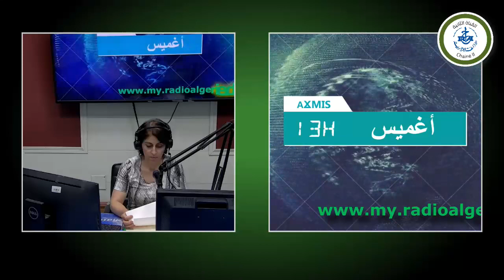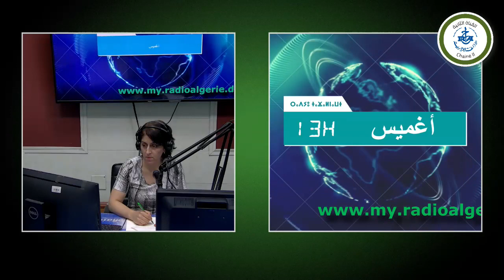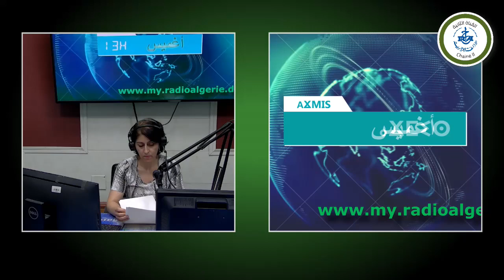AƔMIS N 13 h du 17 juillet 2023